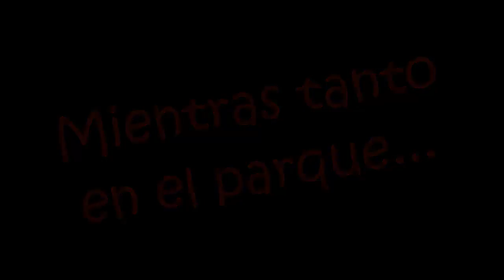Un día cualquiera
Un día común y corriente en la vida de los típicos subnormales de Loquendo City.